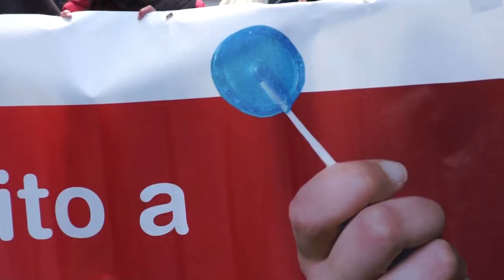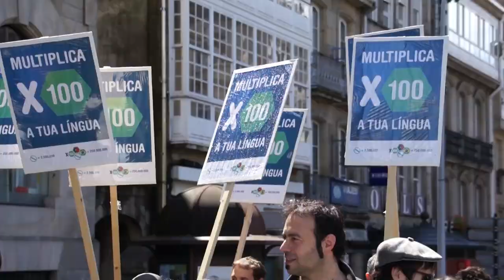Manifestación de Queremos Galego no Día das Letras 2013 en Compostela